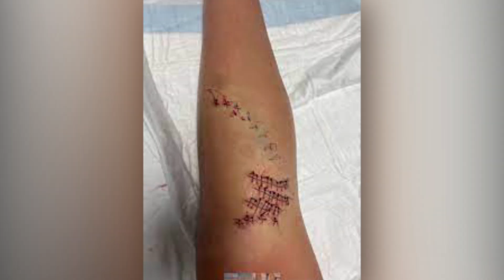10 FIERCE Animals That Saved Humans From Death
Welcome to Enlighten! Today we are going to explore the most breathtaking , and exciting topics that you have ever been seen. From Shocking Discoveries, to events that have taken place that will leave you simply speechless. It doesn't matter if this is your first video your watching on our channel, or the One Hundredth. Each Video Will make sure to Entertain you for hours to come. So Sit back and lets watch these Unbelievable videos together!